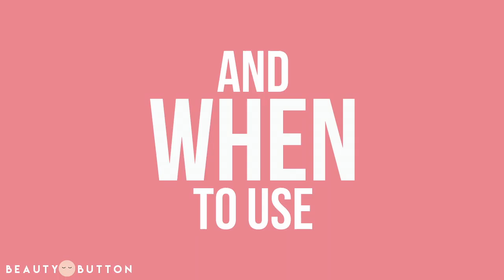How to Find the Perfect Skincare Routine for Your Skin Type.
Download skin care app BEAUTY BUTTON for free!

Get the skin you've always wanted with easy-to-follow skincare routines made just for you. It. Does. Not. Get. Easier. Than. This.

This cool skincare app gives you:
*Personalised skin care routines
*Expert skin advice
*Product recommendations